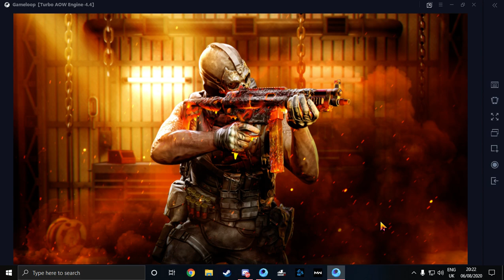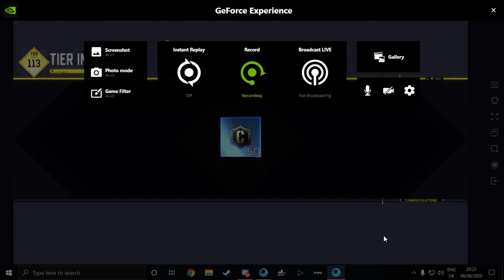Cod Mobile 16 kils with baseball